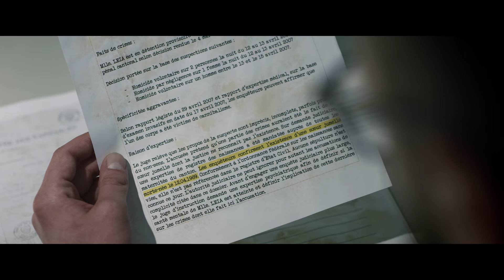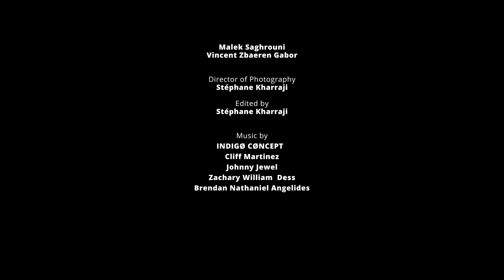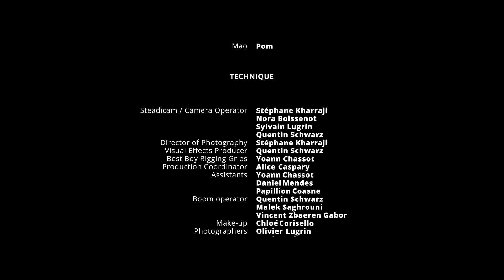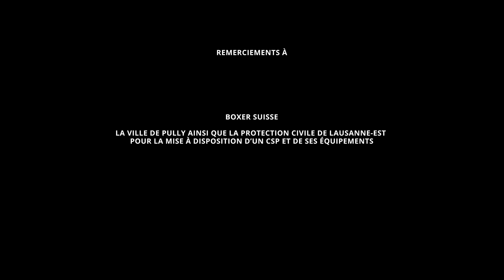"DIAMANT BLEU" le film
Écrit, réalisé, et produit par Stéphane Kharraji, Malek Saghrouni et Vincent Gabor Zbaeren

Remerciements:
Merci à Yves Zbaeren & Tiffany Guggenheim pour la mise à disposition de leur maison.
À Yves Zbaeren pour un travail de fond et de recherche musical qui nous a permis de mener à bien ce projet.
À Mme Dumitresco pour la mise à disposition de sa maison.